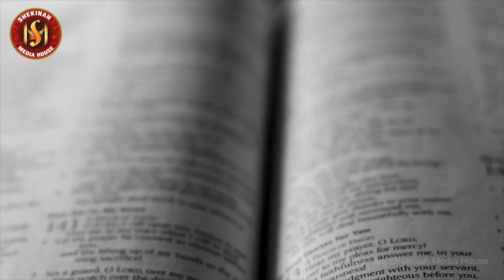Nale Nale Ennathorthu | Christian Traditional Worship Song | With Lyric | Pr James John©️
Christian Traditional Worship Song
Orchestration : Joshwa VJ
Singer : Pr. James John Thonniamal
Recording : Paattupetty by Allen
Final Mix Mastered : Suresh Valiyaveedan
Filmed : Joseph Mezhuvely and Team
Post Production : Subin KJ
Online Arranger : Keziah James
Online Manager : Allen Jigi Abraham

നാളെ നാളെ എന്നതോർത്ത്
ആധിയേറും യാത്രയിൽ
ഭാവിതൻ നിഗൂഡതയിൽ
ഭീതിയേറും വേളയിൽ
കരുതലിൻ കരങ്ങൾ നീട്ടി
അരുമനാഥൻ അരികെയായ്
ഇന്നലെയും ഇന്നുമെന്നും നല്ലവൻ എന്നോർക്കും ഞാൻ;-

ഒന്നു ഞാൻ അറിഞ്ഞിടുന്നു
ഒന്നു ഞാൻ ഉറയ്ക്കുന്നു
എൻ കരം പിടിച്ചിടുന്ന
എന്റെ ദൈവം ഉന്നതൻ(2)

2 നാളെയെന്തു സംഭവിക്കും
എന്നു ഞാൻ ഭയന്നീടും
നേരമെൻ കരം പിടിച്ചു
ഭാരമെല്ലാം നീക്കിടും;-
വാനിലെ പറവകൾക്കും
വേണ്ടതെല്ലാം ഏകുവോൻ
ഏതു നേരവുമെൻ ചാരെ
ഏകിടും തൻ സാന്നിദ്ധ്യം;-

This content is Copyright to Shekinah Musics Pta. Any Unauthorised Re-Production, Re-Upload is Strictly Prohibited of this Material. Legal Action will be Taken Against those who Violate the Copyright of the Following Material Presented.